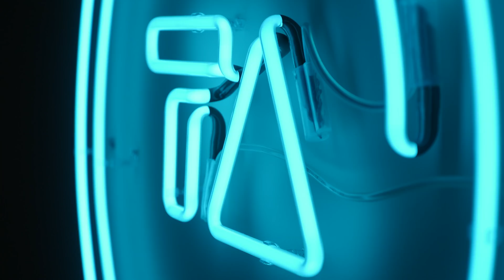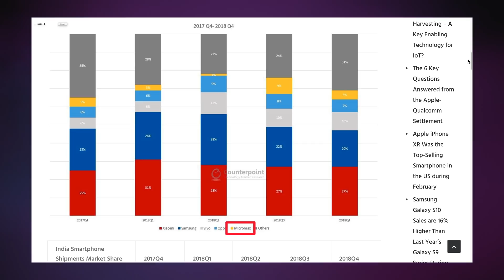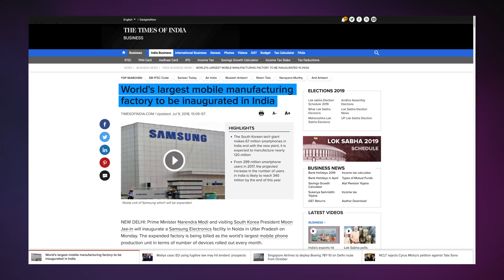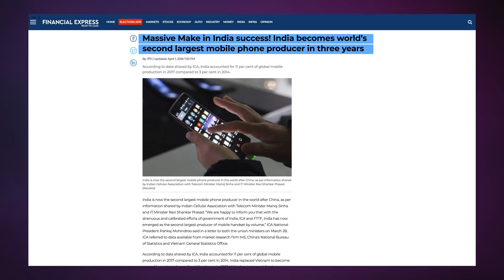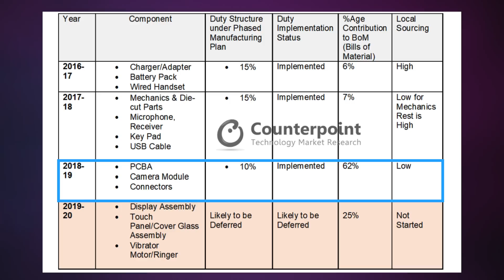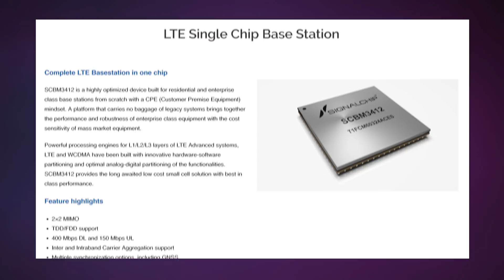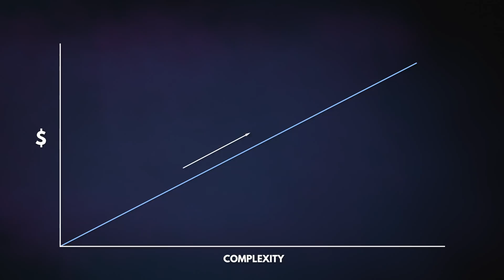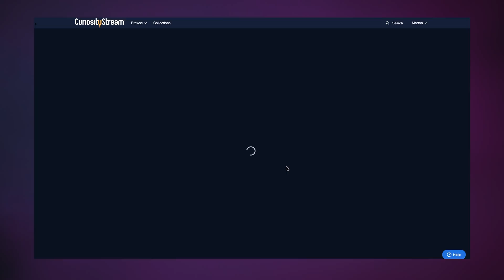Can India become a smartphone superpower?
[[[ ABOUT THIS VIDEO ]]]:

India is quickly taking over lower-end manufacturing and assembly jobs from China, and has its eyes set on high-end component manufacturing as well. Can the Make in India programme and the incoming tech know-how make India a smartphone superpower? - The Story Behind - Episode 48